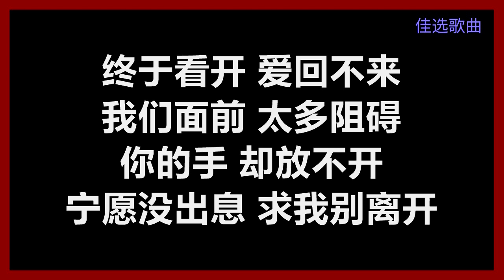蔡依林 - 《倒带》 [歌词]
蔡依林
《倒带》
作词：方文山
作曲：周杰伦
编曲：钟佐泓

我受够了等待　你所谓的安排
说的未来　到底多久才来
总是要来不及　才知道我可爱
我想依赖　而你却都不在

应该开心的地带　你给的全是空白
一个人假日发呆　找不到人陪我看海
我在幸福的门外　却一直都进不来
你累积给的伤害　我是真的很难释怀

终于看开 爱回不来　而你总是 太晚明白
最后才 把话说开　哭着求我 留下来
终于看开 爱回不来　我们面前 太多阻碍
你的手 却放不开　宁愿没出息 求我别离开

你总是要我乖　慢慢计划将来
我的眼泪　却一直掉下来
过去怎么交代　你该给的信赖
被你亲手　缓缓推入悬崖

从我脸上的苍白　看到记忆慢下来
过去甜蜜在倒带　只是感觉已经不在
而我对你的期待　被你一次次摔坏
已经碎成太多块　要怎么拼凑跟重来